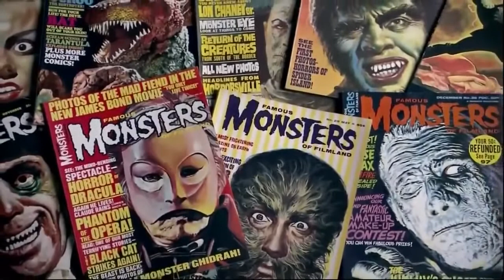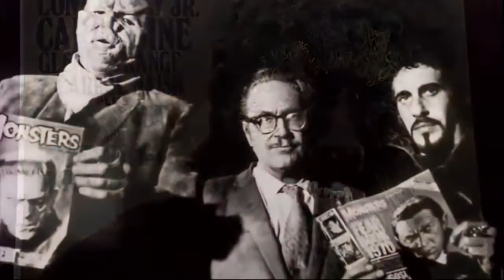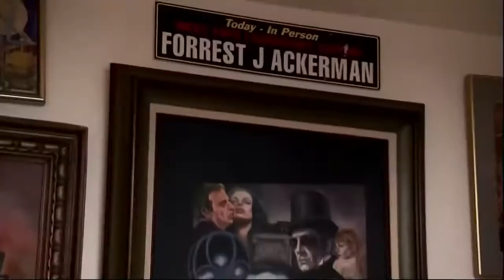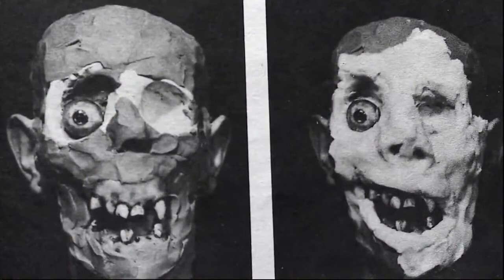Monsterama The Ackermonster Forrest J Ackerman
Go behind the screams with Monsterama, the original series hosted by Elvira, Mistress of the Dark.  Monsterama focuses on every aspect of monster movie mania imaginable.  From Hollywood special effects, creature shops and monster make-up to the latest creature collectibles.